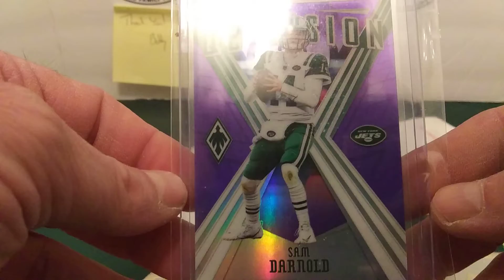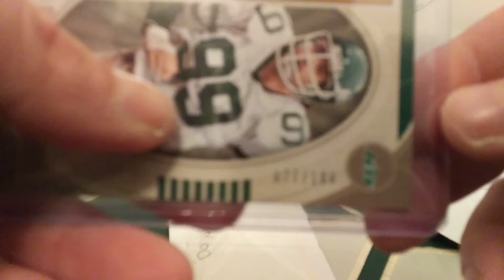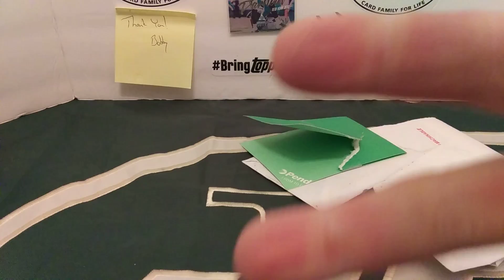12/5 Mail day